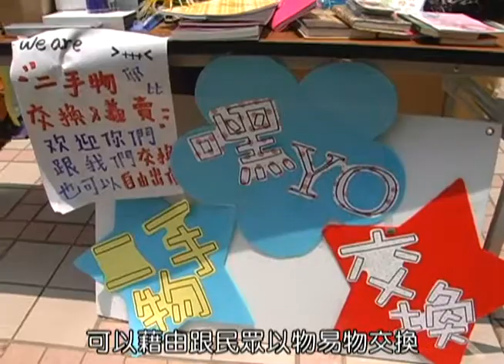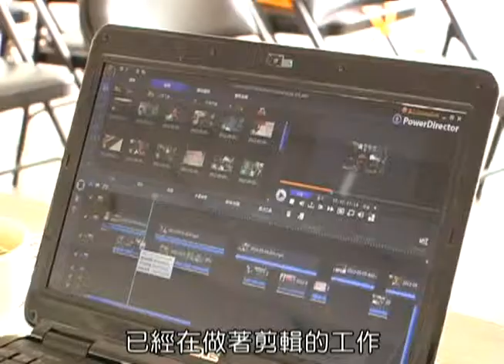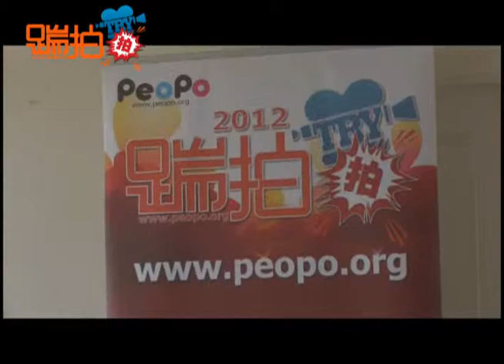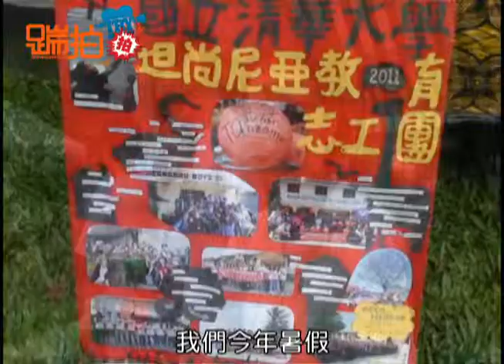踹拍Try拍 新竹綠市集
PeoPo公民新聞平台2012年的第一場踹拍Try拍活動，在上週六於新竹清華大學的竹蜻蜓綠市集舉辦。這個已經為期兩年多的綠市集，是由秉著堅持低碳、友善環境理念的在地農民們所擺攤而成，不但讓民眾獲得最天然的蔬果農產品，也能和農夫直接面對面接觸。而參加活動的公民記者朋友們，各個拿著自己的攝影器材，報導挖掘綠市集裡的議題故事，大家都收獲滿滿。

而這幾天陸續在PeoPo公民新聞平台上看到當天參加新竹綠市集活動的公民記者朋友，上傳他們當天報導的作品。今天的節目就帶大家來看看，同一個活動，透過不同的鏡頭記錄，會產生多少豐富而有特色的報導呢?